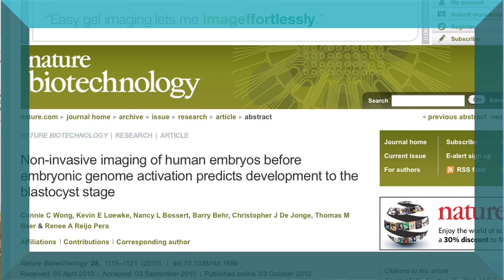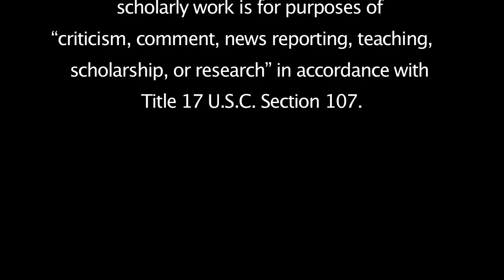Why Study Embryology?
The study of embryology gives us a kinesthetic understanding of how we come into form. The metabolic flows which shape the growing embryo, are the same forces which sustain health and the embodied sense of wholeness throughout our life time.